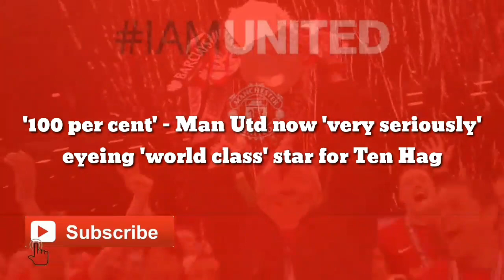'100 per cent' - Man Utd finnaly 'completed deal seriously' agreeing 'world class' star for Ten Hag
'100 per cent' - Man Utd now 'very seriously' eyeing 'world class' star for Ten Hag

Manchester United are strongly looking into the possibility of signing Benfica striker Darwin Nunez, according to transfer insider Dean Jones.

The 22-year-old has enjoyed a continued upwards career trajectory ever since arriving in Europe from South America in 2019.

Originally signed by Spanish second-tier outfit Almeria, Nunez scored 16 times and provided three assists in just 32 outings before being snapped up by Benfica.

Speaking to GiveMeSport, Jones has claimed that the Red Devils are ‘100 per cent’ weighing up a move for the dynamic frontman.

He stated: “Darwin Nunez is 100 per cent somebody that they are looking into right now. He’s very likely to land in the Premier League in the summer, and Manchester United are taking his availability very seriously. And they think that he might be just the guy that they need for next season.”

As statement signings go, few are likely to turn heads like the eventual winners of the race to sign eight-cap Uruguay star Nunez this summer.

So far this season, the man who was branded ‘world class’ by his Benfica manager Jorge Jesus has scored 34 times and provided four assists in 40 appearances across all competitions.

With the immediate futures of Marcus Rashford, Anthony Martial, Cristiano Ronaldo and Nunez’s compatriot Edinson Cavani all in doubt, bringing the Uruguayan youngster to Old Trafford would be a sensational early piece of business from new Red Devils manager Erik ten Hag.